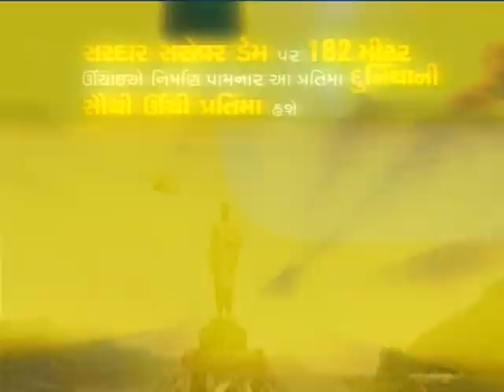A Quicky onStatue of Unity